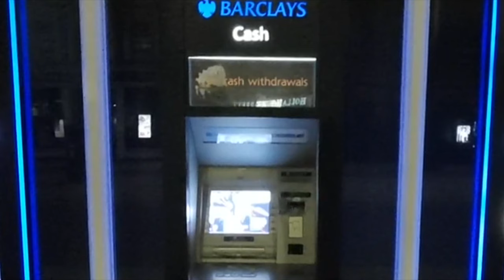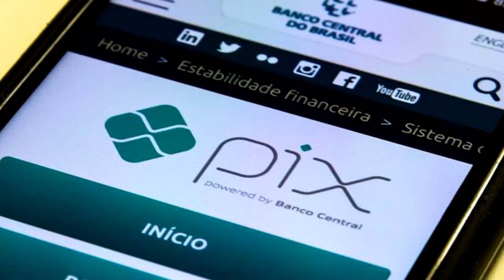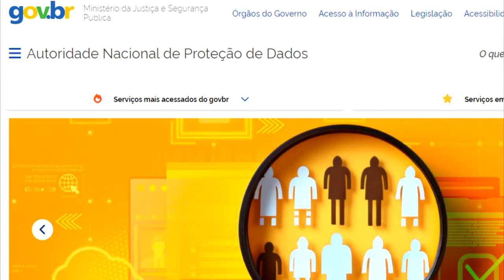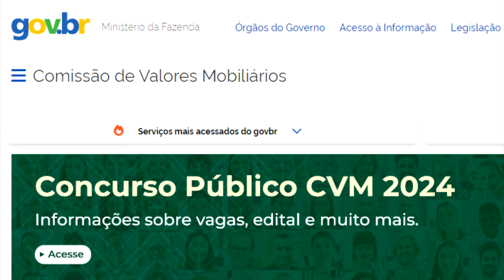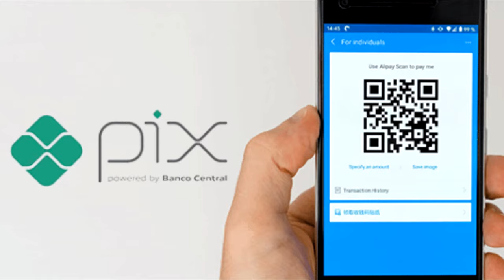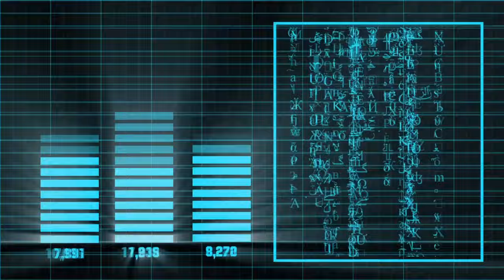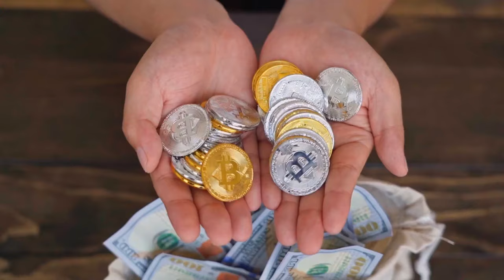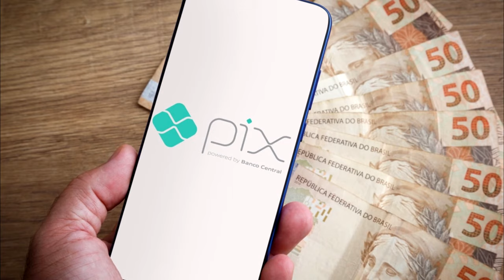Caí no Golpe do Pix, e agora?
Ajude o canal:

16vmNcrA4Mvf7CaRLirAmpnjz1ZH3bWNkQ (Bitcoin)
LSCnrubCVcpuLrGTTLMqpwRTXvYz7vMbbA (Litecoin)
0x28aec946919c70e5e25d7c6785ede7622278b463 (Ethereum)
nano_1s6i6xwujzqnmie8nc3x8rfumdnebpsd6h4cp9wgkcpk4eb1xn5u7n48ok5b (Nano)
0x1302536c28695e47aaedd020aaf39f500cf6c22f (BNB)